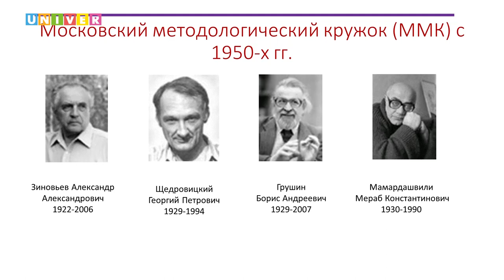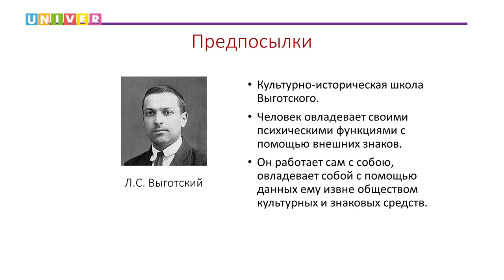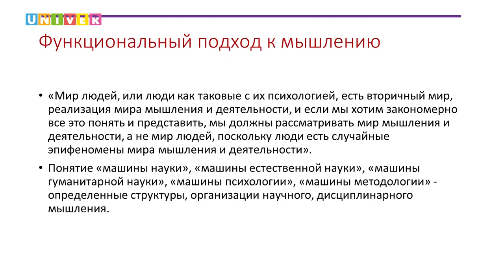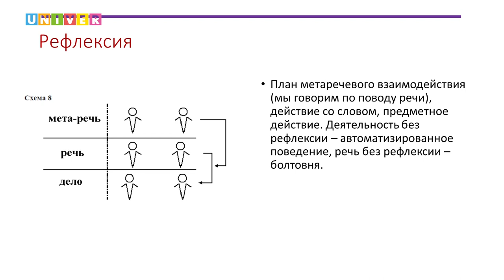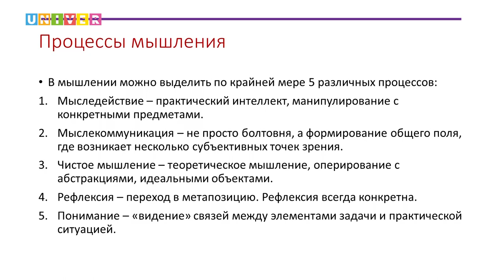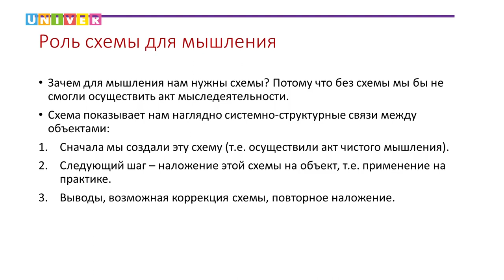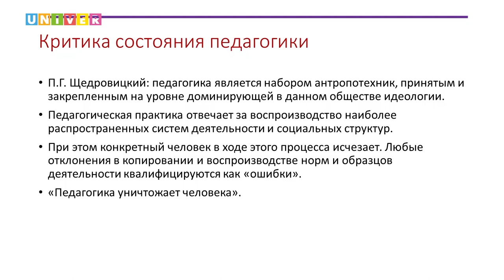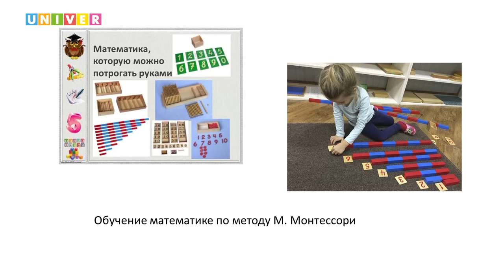Философия и антропология образования в концепции Г.П. Щедровицкого. Лекция Артура Каримова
Лекция Артура Каримова, заведующего кафедрой социальной философии Института социально-философских наук и массовых коммуникаций Казанского федерального университета